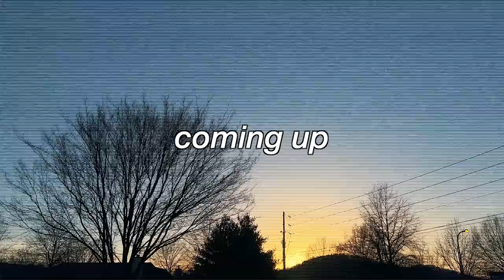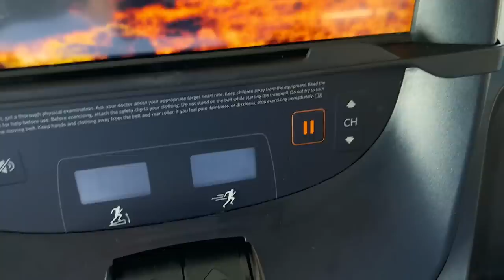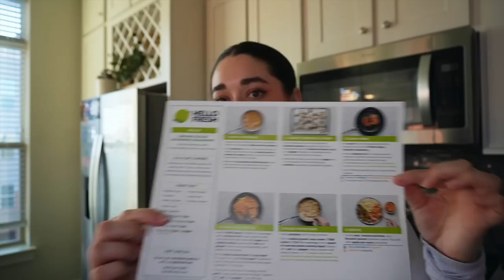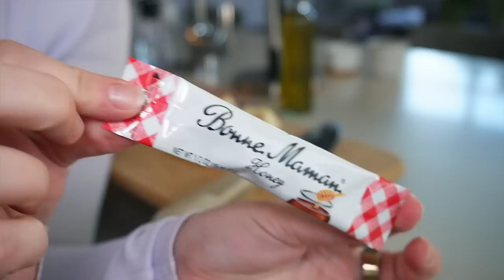a week in our life in Franklin ❤️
IM SO SORRY ABOUT THE SOUND! i’m really still trying to figure out this camera 😭🫶🏻💘

amazon favorites